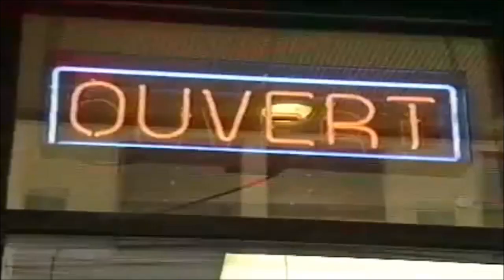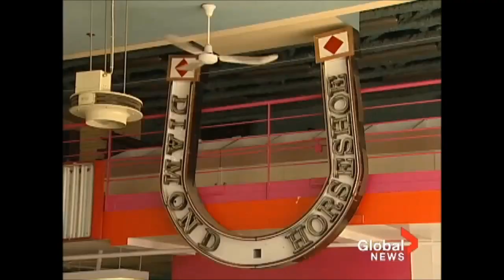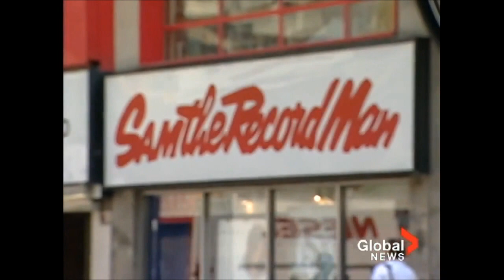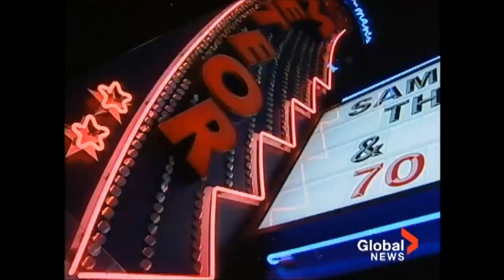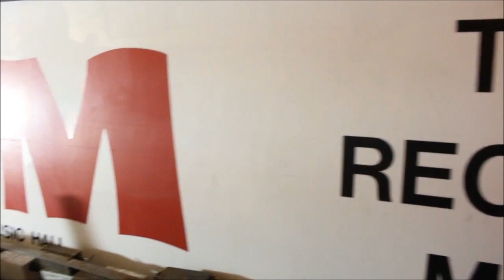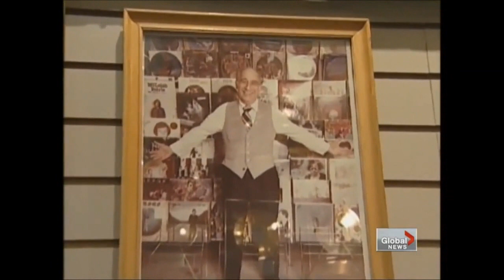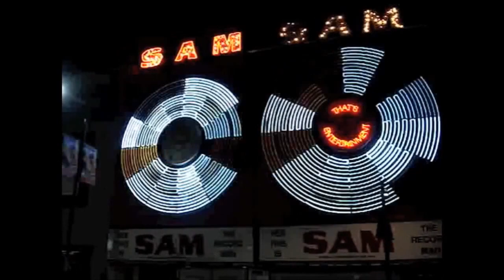Sam The Record Man: A short video about its history in Toronto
A compilation of clips about this historic Canadian music store.